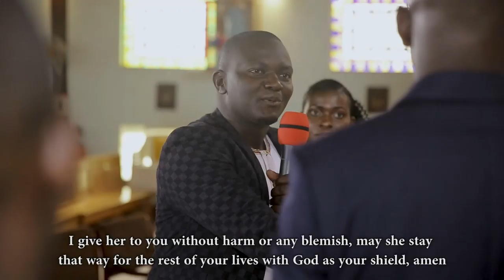Bride gets emotional on her big day – OPW Uganda | Pearl Magic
This bride can’t help but cry when she thinks about her wedding day. It’s been a long time coming.